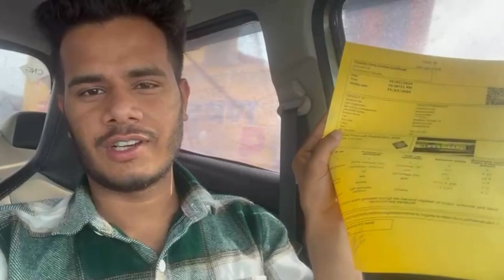Khatushyamji ke liye Ghar se nikl gye 🙏🏻⛩️ PART - 01